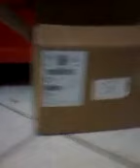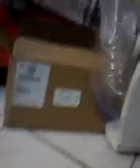Desafio da garrafa #4 parou de tampa !!!!!